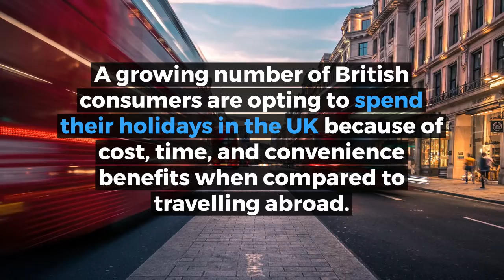Tourism Source Market Insights: UK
To learn more about the UK tourism industry, visit our product